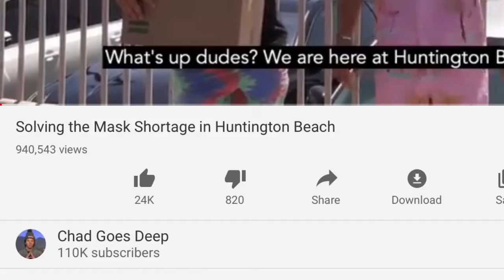Solving the Mask Shortage (mirror)